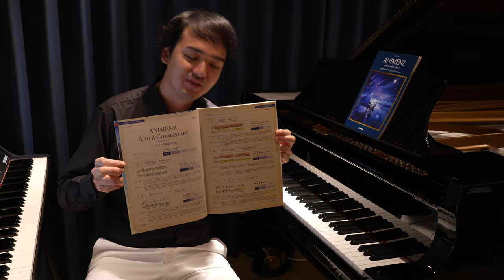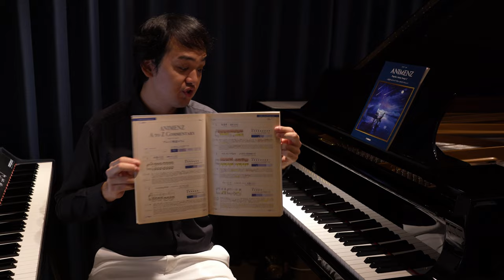【ANIMENZ Popular Anime Songs】Special message from Animenz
【Special Message from Animenz】

Animenz is a very popular internet artist not only in Japan, but also overseas, with his own YouTube and BilBili channels
Today, Animenz directly sent a special message to us on YouTube.

Sheetmusic details:

Animenz Popular Anime Songs 1
1. Guren no yumiya
2. crossing field
3. Gurenge
4. only my railgun
5. Blue Bird
6. Silhouette
7. again
8. History Maker
9. Snow halation
10. Zen zen zensei

Animenz Popular Anime Songs 2
1. unravel
2. Kimi no Shiranai Monogatari
3. Connect
4. If it shines
5. This game
6. My Dearest
7. The Everlasting Guilty Crown
8. Suger Song and Bitter Steps
9. Shinzo o Sasageyo(Give Your Heart)
10. COLORS